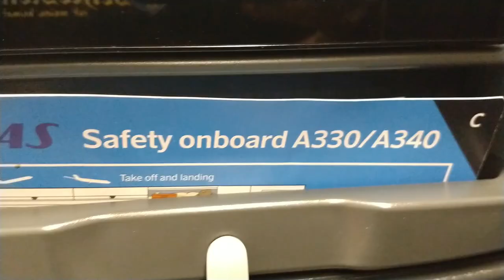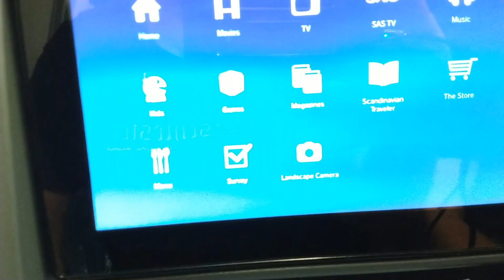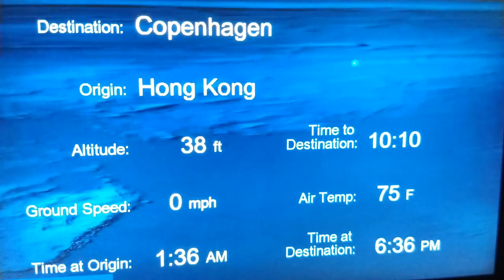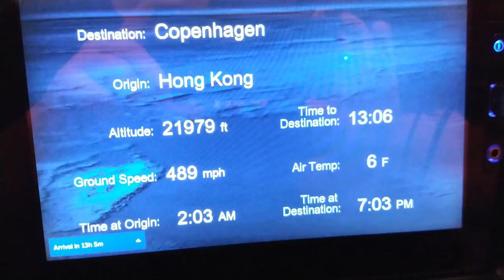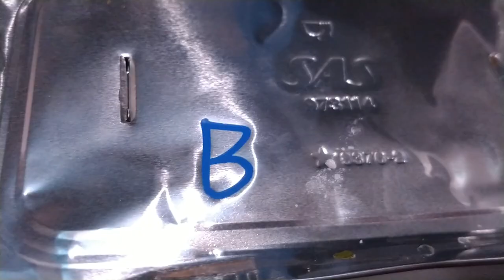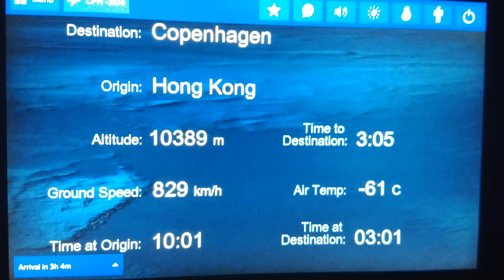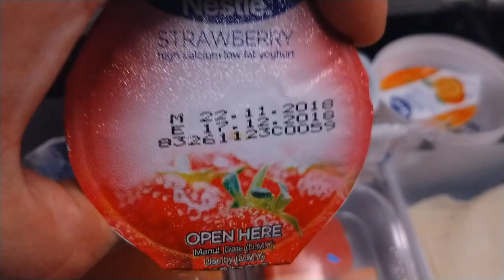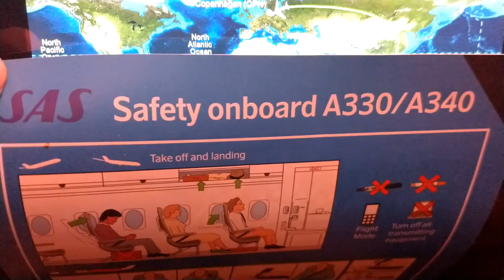SAS Airlines | Hong Kong - Copenhagen | A340-300 | economy class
Airbus A340-300 From Hong Kong to Copenhagen. Economy  class.

Best Music !!!

igtv - preto_on_tour